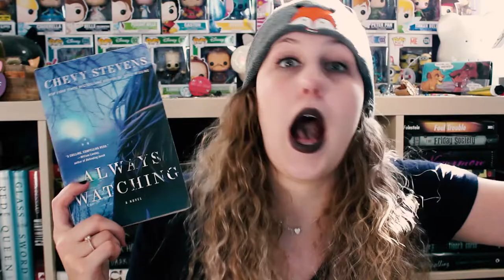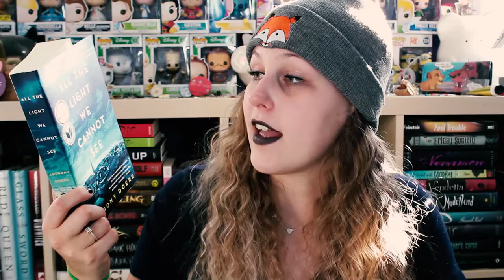THE BOOK HAUL WHERE OLDER JAY HAS READ SOME OF THESE NOW | FETUS JAY FRIDAY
I don't know why I thought the brown lipstick was a good idea, but here we are.

I've read This Savage Song (4.5/5 Stars) and Our Dark Duet (4/5 Stars) (Monsters of Verity Duology). I've also read The Silent Wife (4/5 Stars)